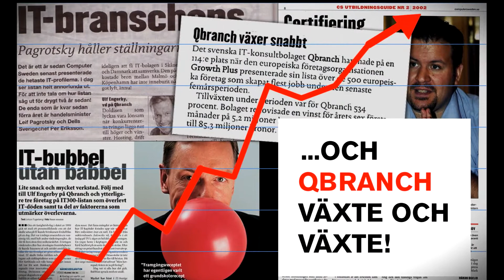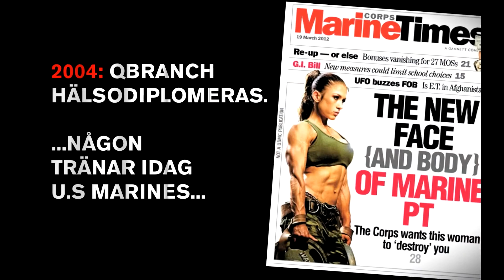Qbranchs 20-årskrönika: 1993-2013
Till tonerna av My Way får vi en summering av Qbranchs nu 20-åriga historia; en historia om förändring, transformation och lite tokskap.